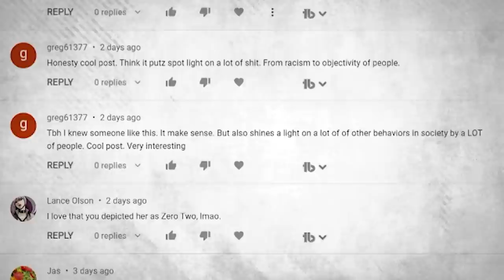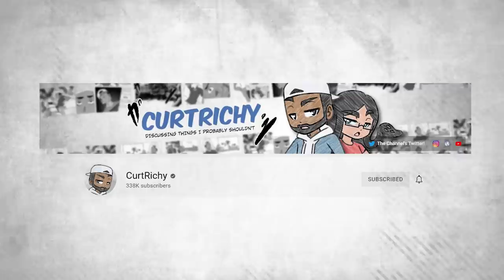I Only Wanted Her Because She Was Asian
This week, we talk about what would happen if the shoe was on the other foot with that ONE video. Ya this one was tough to make.
The Team:
Vibi (Sprite art & Voice Talent)